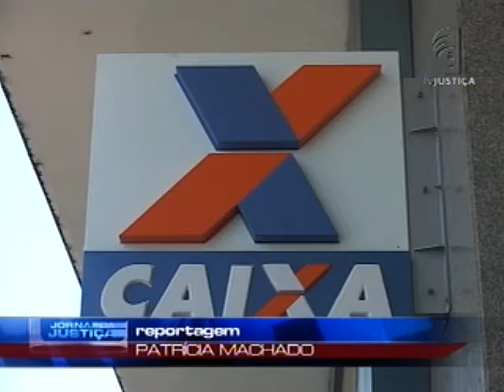Cobrança de tarifa Caixa (01/10/12)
A Procuradoria da República em Minas Gerais entrou com uma ação na justiça questionando cobrança de tarifa pela Caixa Econômica Federal.